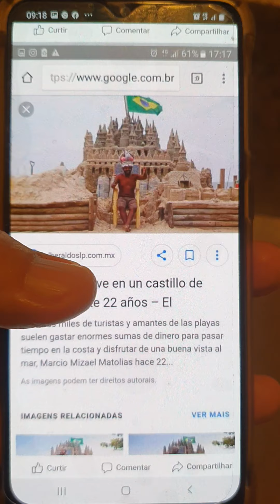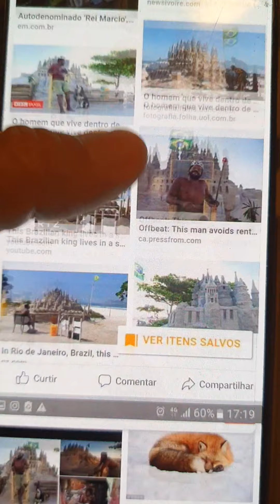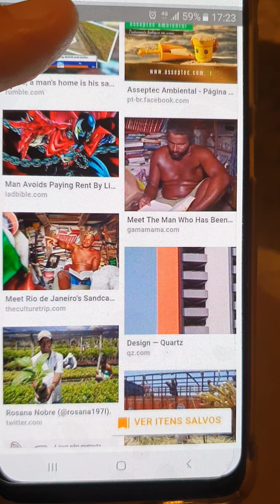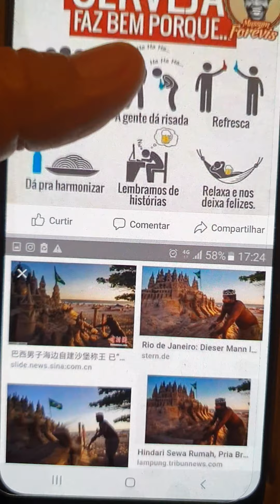CASTELINHO THE KING OF THE WORLD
Maurício Menezes mostrando THE KING IN THE WORLD